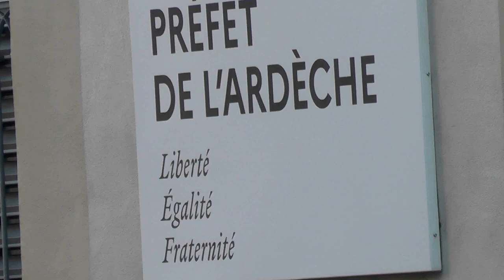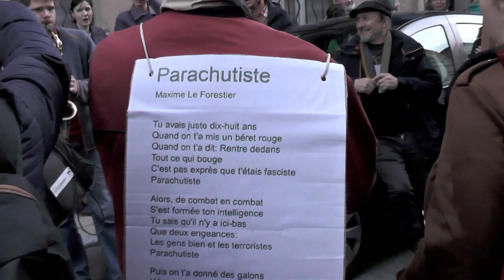Préfecture 30/3/23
Au moins 300 personnes réunies devant la préfecture jeudi soir 30/3 à 18h30 pour protester contre les violences policières et les violences d’État particulièrement à Sainte Soline mais pas que...beaucoup de prises de paroles de partis syndicats asso et particuliers... (à l'origine de l'appel la conf, le son n'a pas permis de tout restituer) beaucoup de jeunes...une ambiance très chaleureuse : impression d'une grande solidarité avec les blessés mais aussi face aux dérives du pouvoir ...(sur fond de protestation contre la "réforme" retraite)